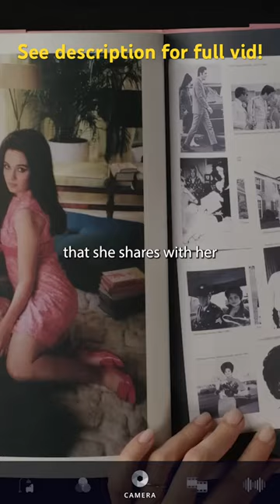How to Film Loneliness